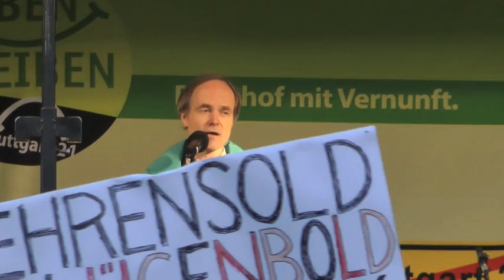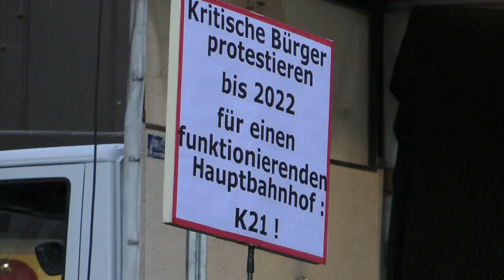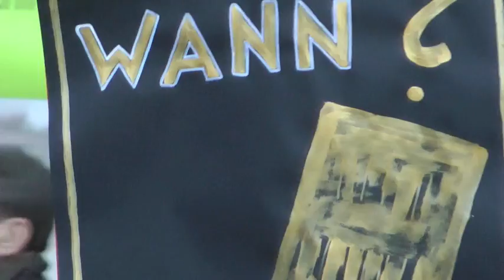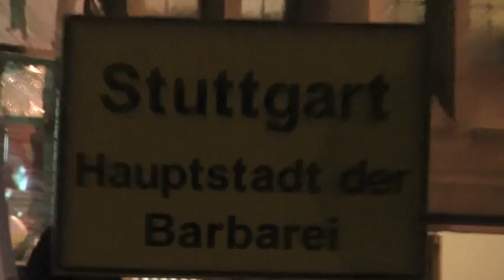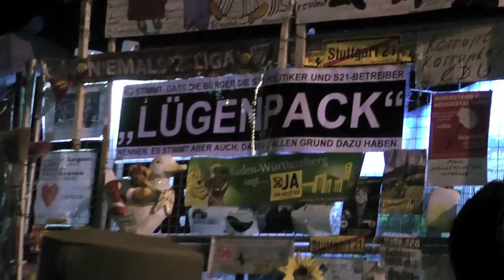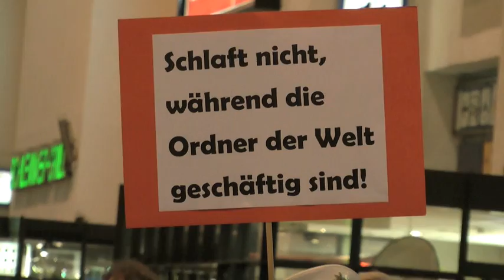2012-03-19 Montagsdemo 116